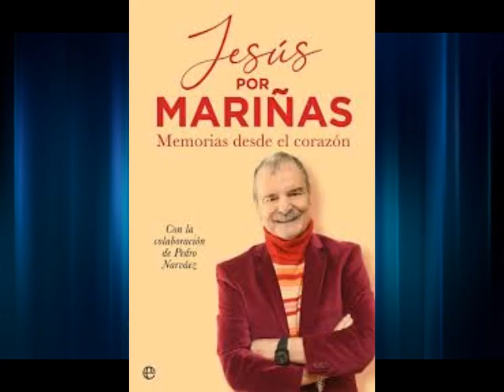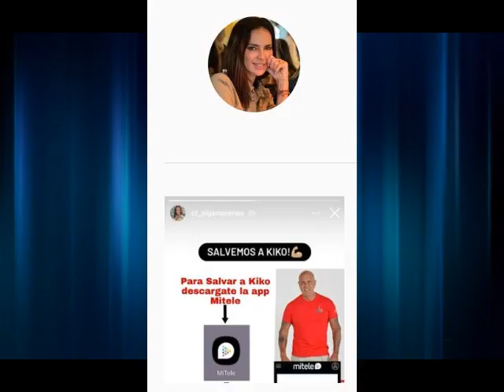Varias NOTICIAS de última hora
Te traigo en este vídeo las noticias más destacadas de última hora.